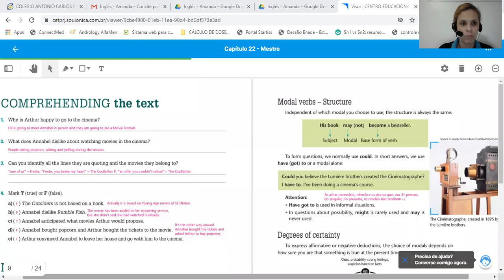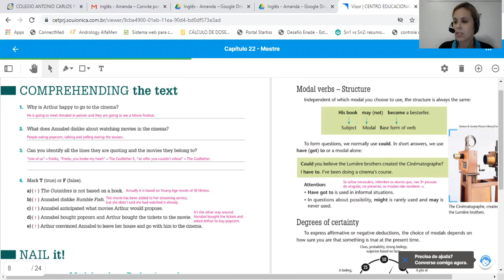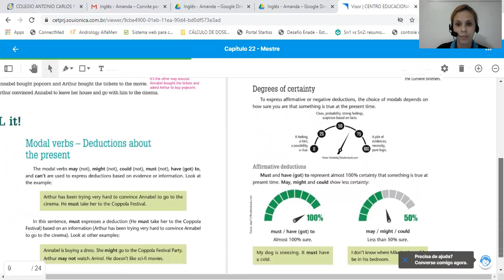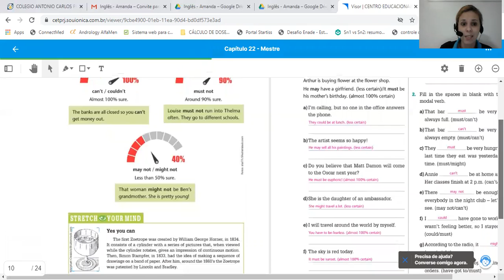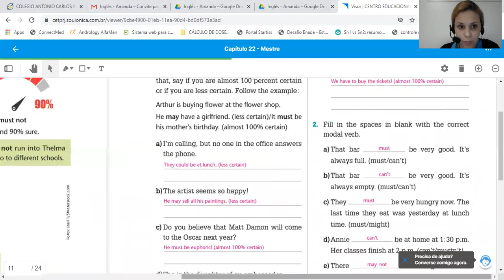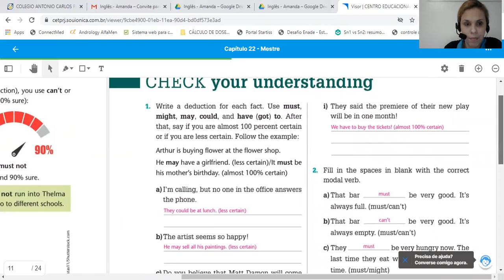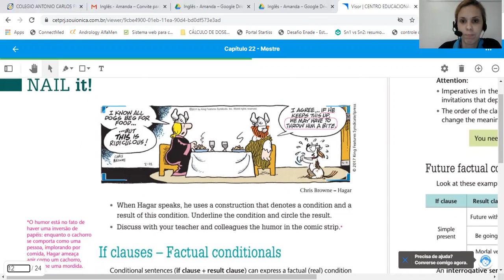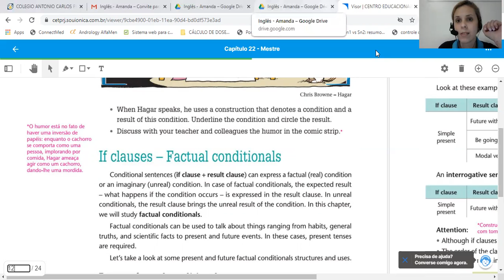Modal verbs - Deductions about the present